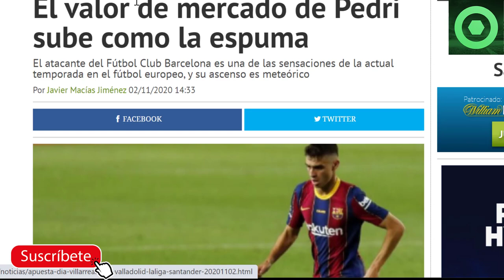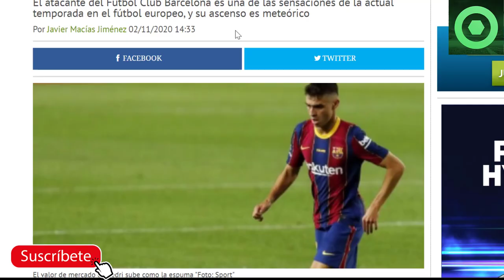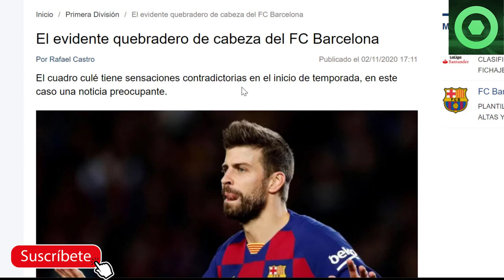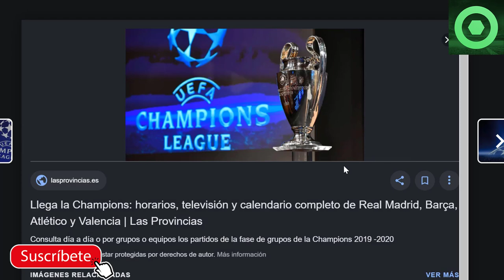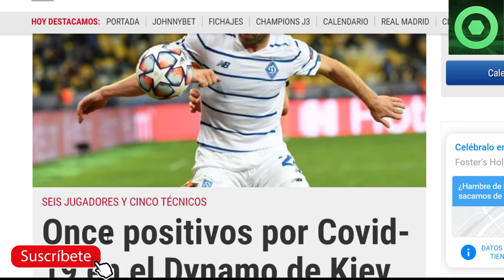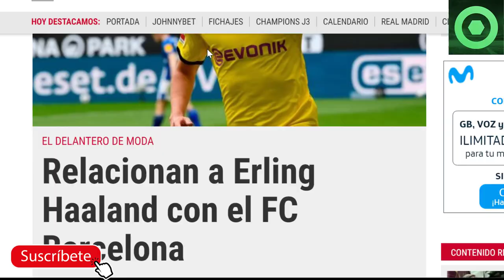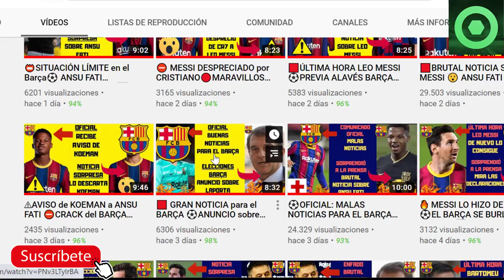🟥ALARMA en el BARÇA en CHAMPIONS LEAGUE ⚽ ¿ HAALAND al FC BARCLEONA ?🔴Noticia brutal sobre Pedri 🏮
En este video revelamos el serio problema al que se enfrenta el FC Barcelona en el partido de Champions League ante el Dinamo de Kiev, y la posibilidad de poder fichar a Erling Haaland en un futuro, además de otras dos noticias del Barcelona.

Fuentes:
fcbarcelonanoticias
fichajes net
fichajes com